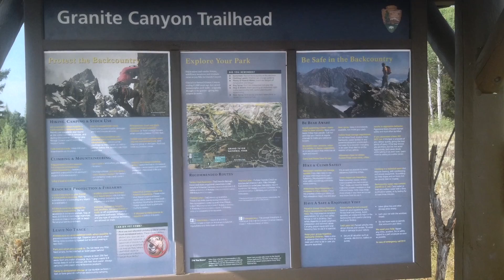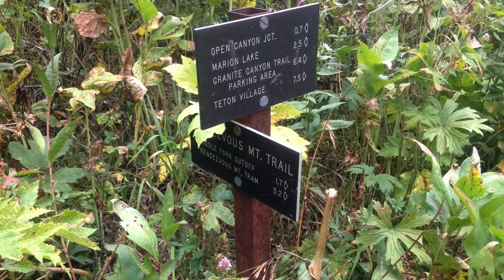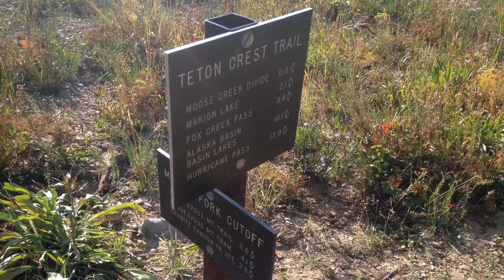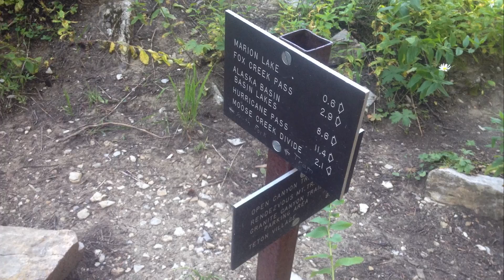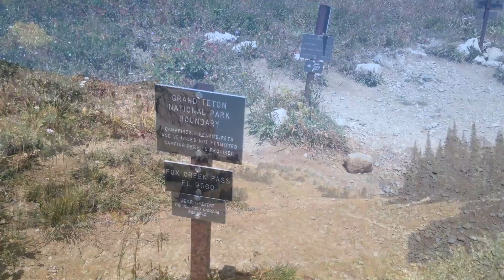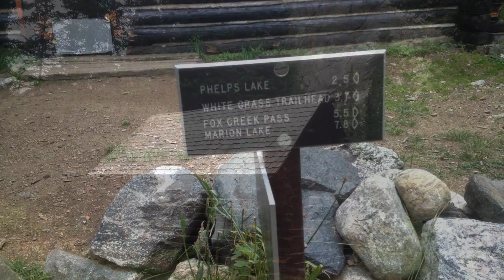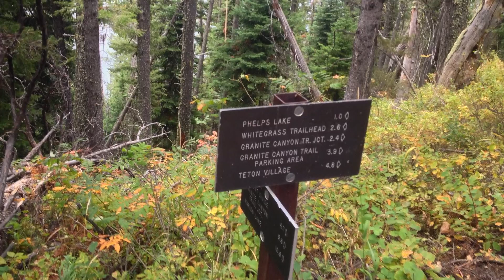Grand Teton - 3 Day Solo Backpack - Granite Canyon - Death Canyon Loop